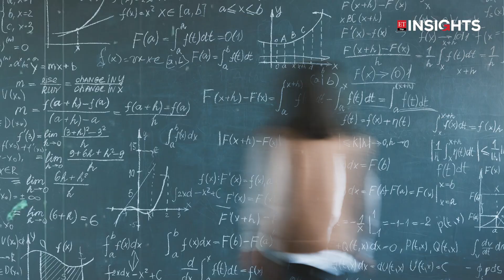FAO’s Takayuki Hagiwara on Sustainable Agriculture and Climate Action in India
In this exclusive interview, Takayuki Hagiwara, FAO Representative in India, joins Jagjeet Uberoi to discuss how climate change is reshaping agriculture and what India must do to build resilience. From sustainable farming and water efficiency to restoring degraded land and improving nutrition, he outlines the Food and Agriculture Organization of the United Nations (FAO)’s strategic collaboration with the Indian government. Discover how innovation and policy can drive a climate-resilient, food-secure future.